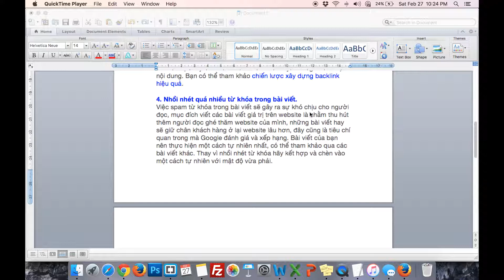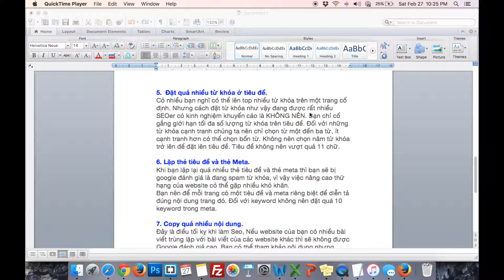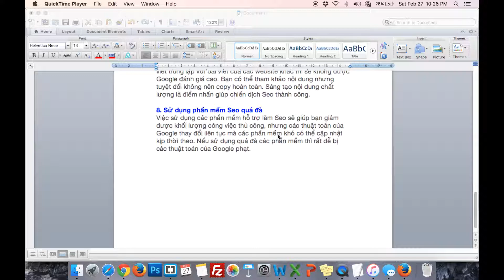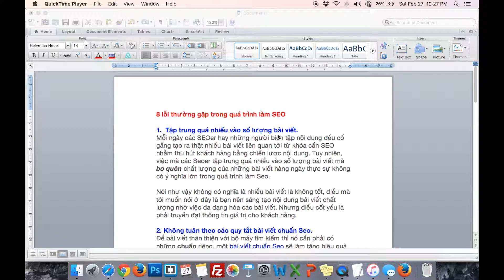46. 8 lỗi thường gặp trong seo và cách khắc phục